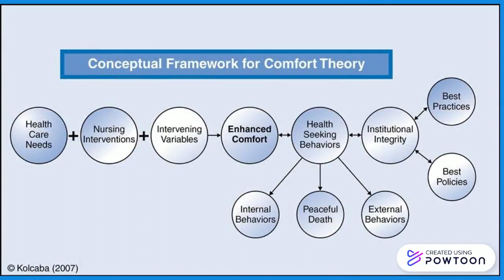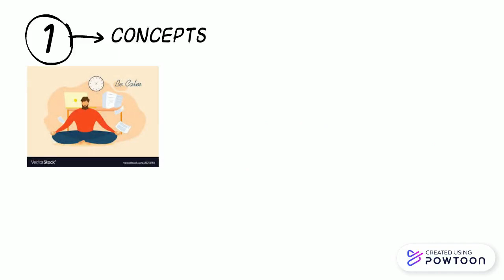Comfort Theory 1